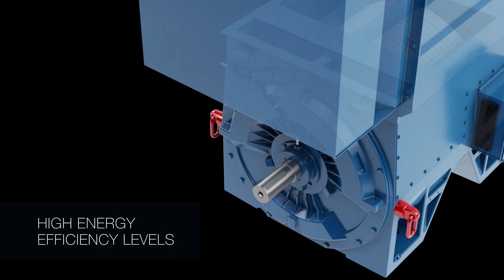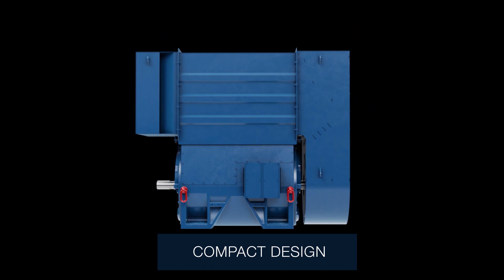WEG | W60 Induction Motor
The WEG W60 motor line is designed for industrial applications, focused on compressors, pumps and fans, ensuring high performance and reliability even under the most severe operating conditions.